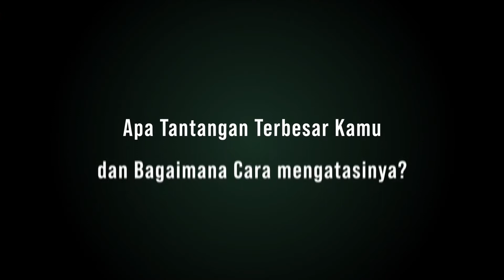Interview with Ni Nengah Widiasih - Indonesian Para Powerlifting Athlete